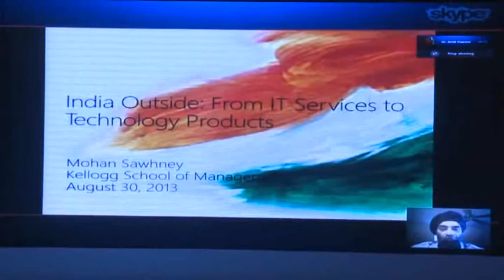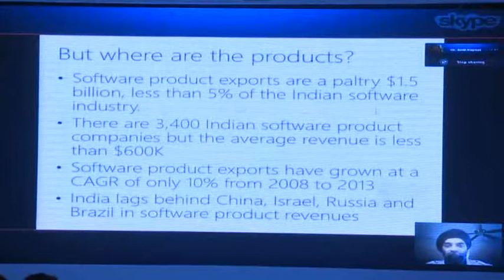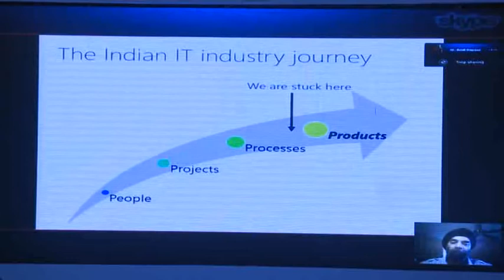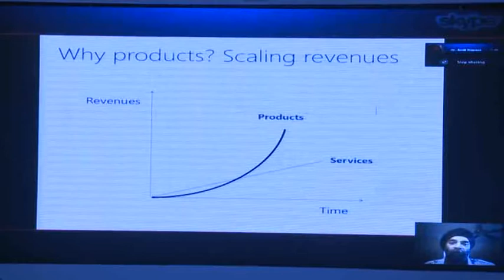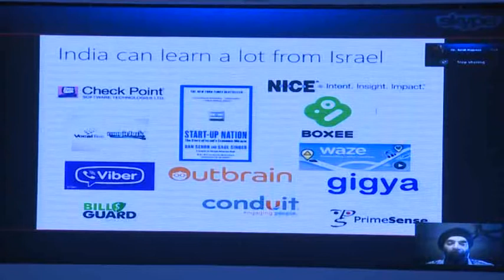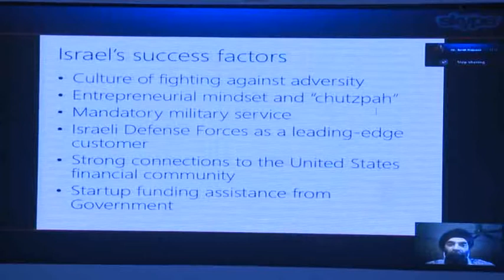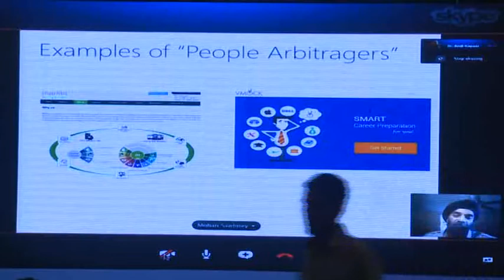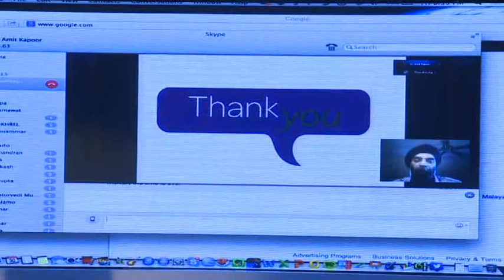Mohanbir Sawhney @Thinkers50 India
The objective of Thinkers50 India is to create, expand and enhance the process of thought leadership from India. It aims to be a platform to promote engaging interactions between the known and the unknown, between the discovered and the undiscovered and in the process contribute to the advancement of thought leadership. It also involves honouring and celebrating the best and the brightest thinkers from different domains built on the sound principles of Independence, Integrity, Trust and Accessibility.